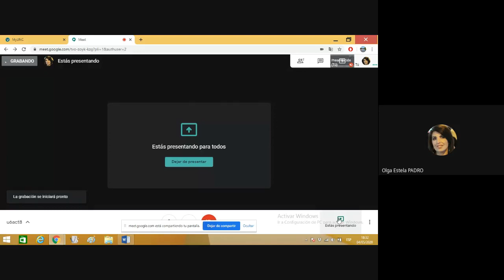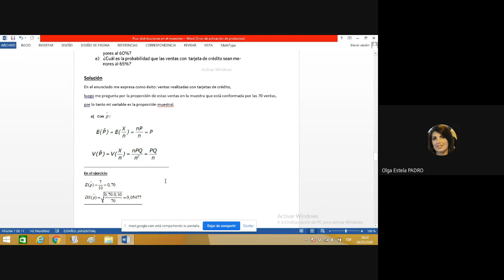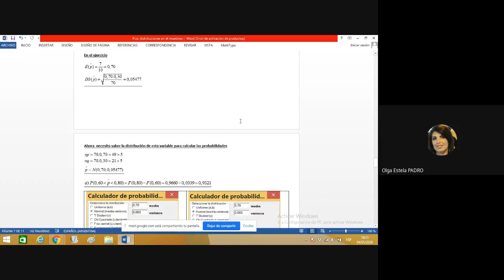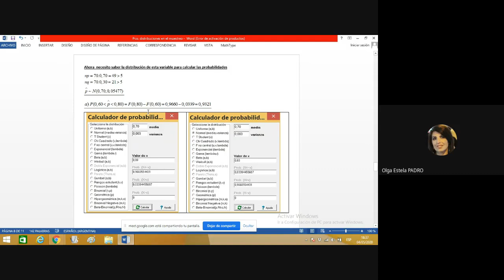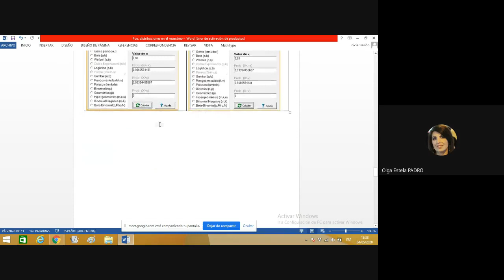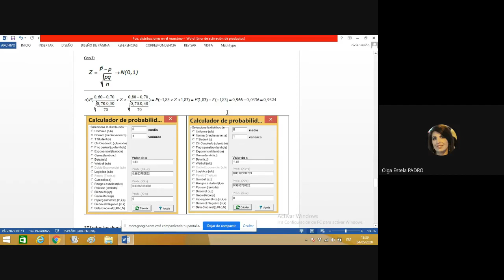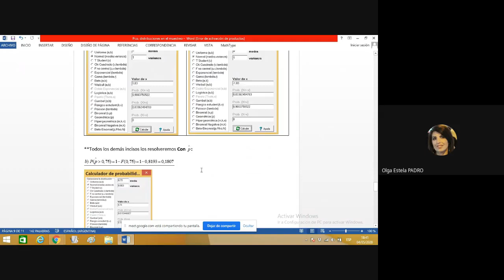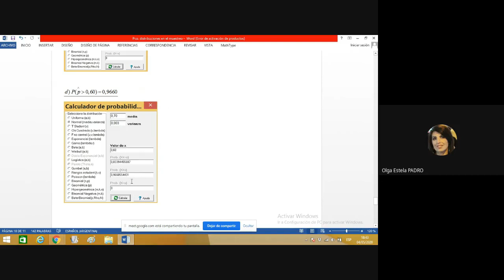Unidad 6 Actividad 8 Estadística I FCE-UNC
Resolución de la actividad 8 de la Unidad 6 del material didáctico obligatorio de Estadística I de la Facultad de Ciencias Económicas de la Universidad Nacional de Córdoba (Argentina). Resuelto por Olga Padró.